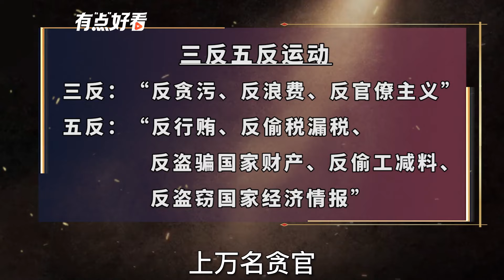毛主席视察东北后大怒，下令枪毙42名贪官，上万名干部锒铛入狱